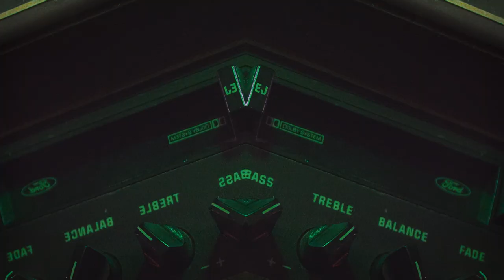The Remedy - diet lite [OFFICIAL MUSIC VIDEO]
The official music video for our song "The Remedy".